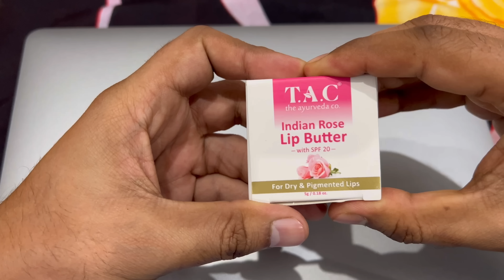Yeh Wali Car Leiloon Kya ? Ab Confuse Hogaya 😰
Check out TAC The Ayurveda Company Natural & Organic Beetroot Lip Balm & Scrub .

Natural & Organic Beetroot Lip Balm & Scrub

" Bharat Ki Diwali "

5 lucky winners stand
a chance to win
iPhone 14
T.A.C celebrates 5000 years of Ayurveda
by giving 5000 gift hampers worth
₹ 50lacs    T&C Apply